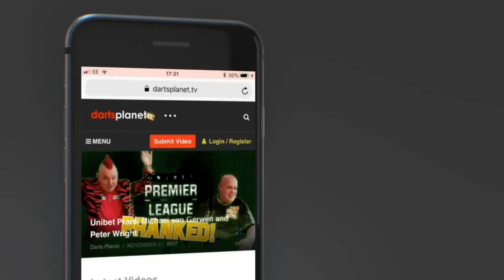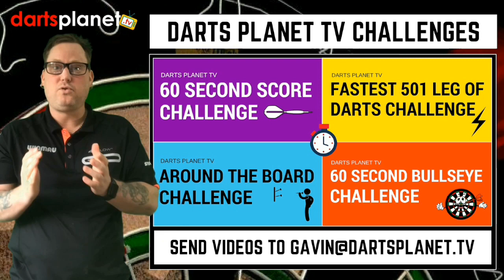60 SECOND DARTS SCORE CHALLENGE BY JOHNNY CREE - WOW - MUST WATCH T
Check out this awesome attempt by Johnny Cree in the Darts Planet TV 60 Second Score Darts Challenge. Must Watch.

All subscribers can send in their videos to be featured on Darts Planet TV Youtube channel and our website, all video challengers will also be shared through social media.

If you would like to get involved, just watch the video, if you have any questions at all, please just get in touch.